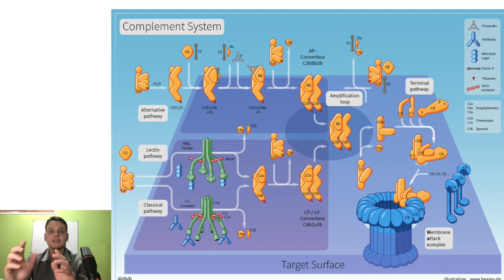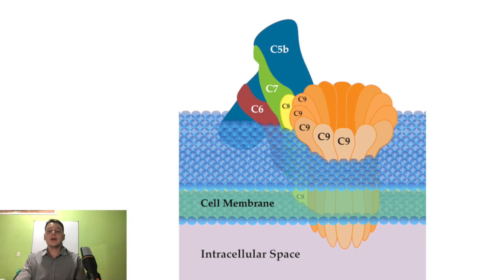Sistema Complemento ( Formação de Poros ).Aula 11 | Curso de imunologia | Medicina passo a passo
Copyright:
1)
Description English: The Complement System
Date 31 October 2017

2)
Description English: Membrane Attack Complex (MAC) is ther terminal complex of the complement system of the innate immune system. It forms pore-like holes in cell membranes.
Source I drew this image "by hand" using Adobe Ps at home on my computer. I didn't start with a photo. I constructed the image from shapes.